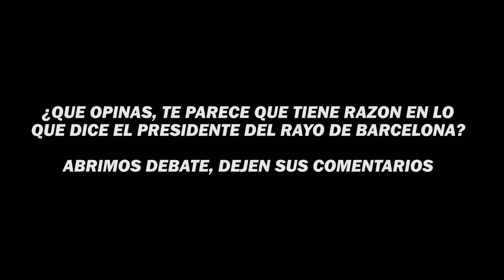🤬🔥SPURSITO MOLESTO LE RESPONDE A VICTOR MONGIL🤬🔥 | KINGS LEAGUE